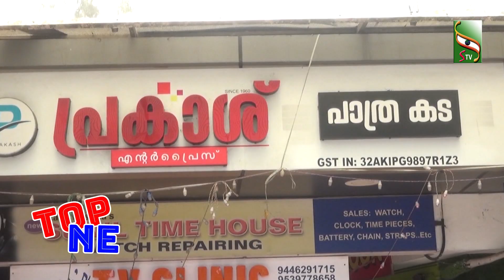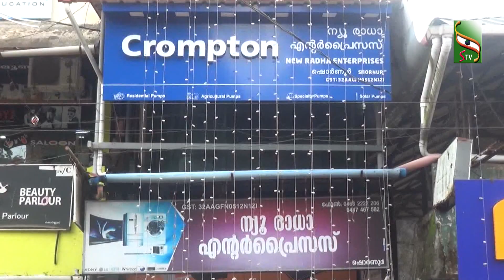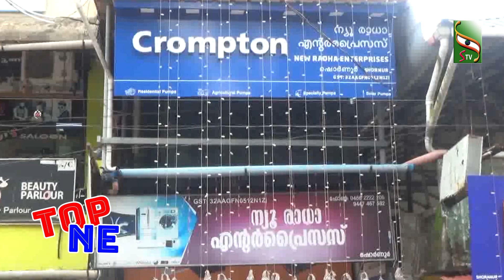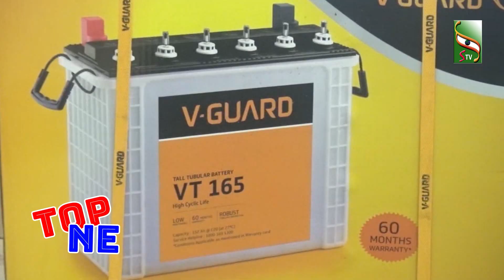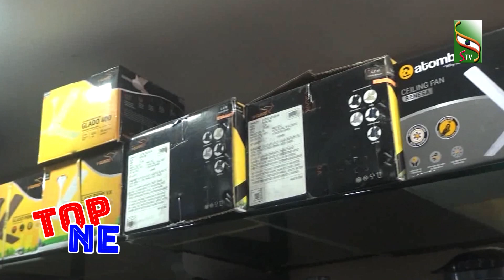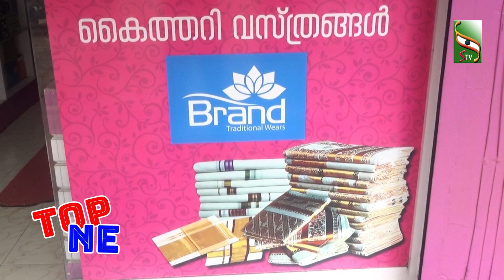ടോപ് വൺ | ഭാഗം - 06